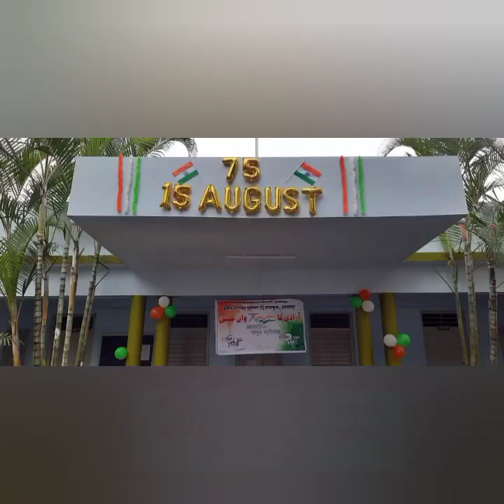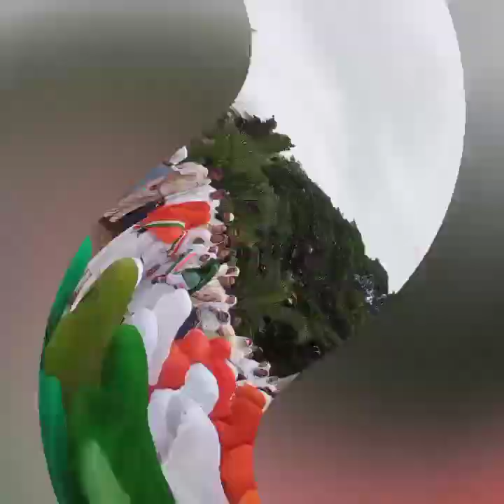Independence day 2022 celebration at H.M.S. Urdu High School, Islampur.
@आजादी_का_अमृत_महोत्सव

15th August 2022 Independence day celebration at HMS Urdu High School, Islampur.